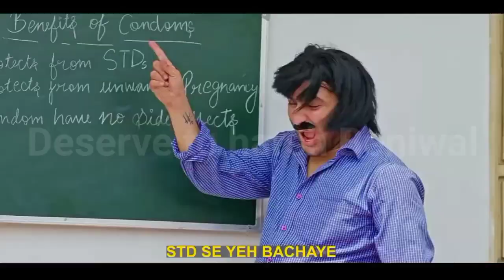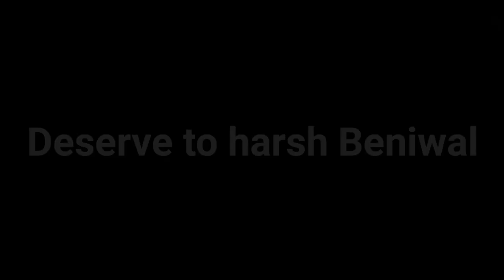Harsh Beniwal new rap song video//big fan of Harsh